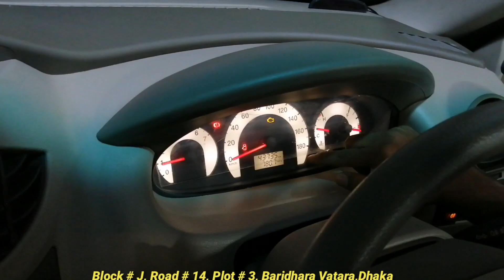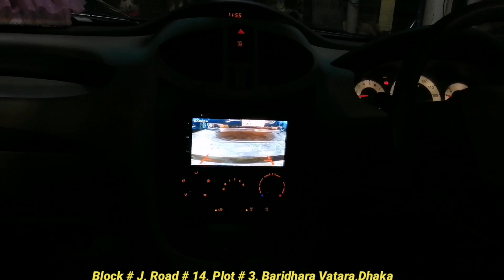MARK II /MAHINDRA /HONDA VEZEL /FORD গাড়ি // MARK II /MAHINDRA /HONDA VEZEL /FORD Car Price In Bd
MARK II /MAHINDRA /HONDA VEZEL /FORD গাড়ি দেখুন  // Used MARK II /MAHINDRA /HONDA VEZEL /FORD Car Price In Bd
Dream Car Gallery
Block # J, Road # 14,
Plot # 3,
Baridhara Vatara,
Dhaka - 1212